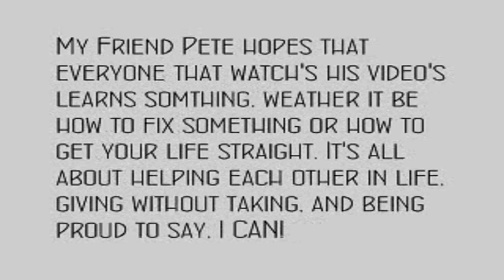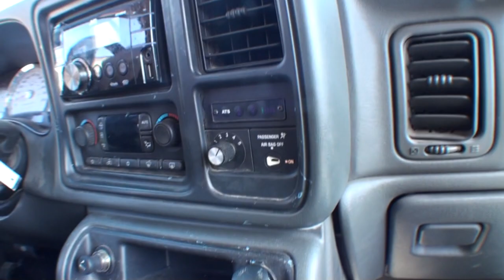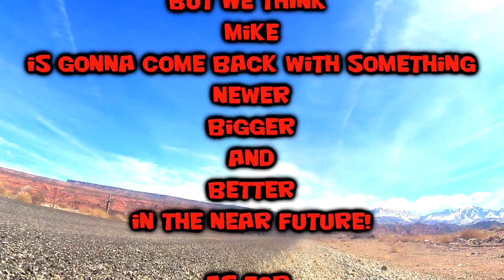DRAG RACING - Pickup Truck Battle - EXTREME FAILS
Does the Chevy Diesel win or does the Dodge Ram win? It's a Drag Race to the end as two trucks battle it out to be the BEST.  4x4 Chevy Truck Vs. Dodge Ram 1/2 ton Truck. It's an EXTREME FAIL for somebody today! Who Will It BE?